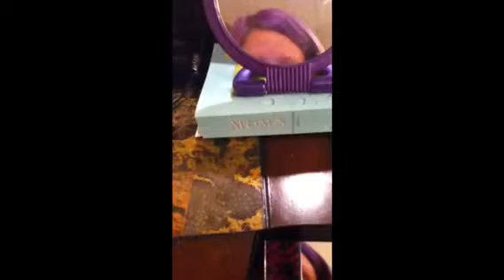Avon Mystery Quad Tutorial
This is a look I created using my Avon Mystery Quad. I hope you enjoy this tutorial!